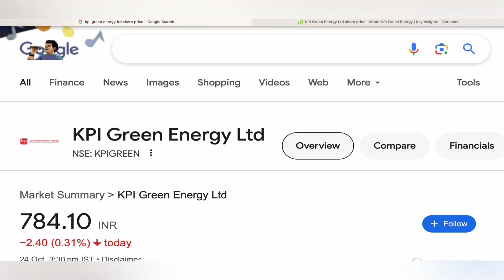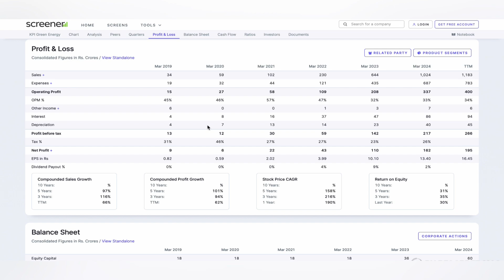KPI GREEN ENERGY STOCK TARGET ❇️ KPI GREEN ENERGY SHARE ANALYSIS | KPI GREEN ENERGY NEWS 25-10-24